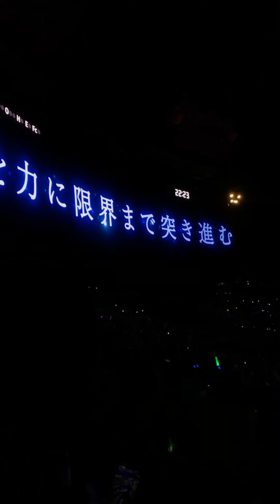てかのさいてんうた(なきそうになる)😭